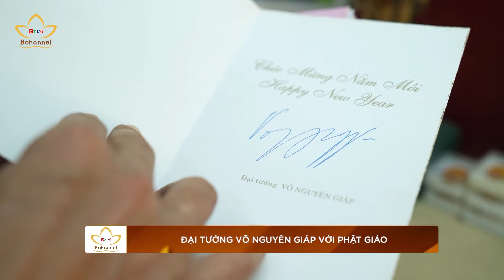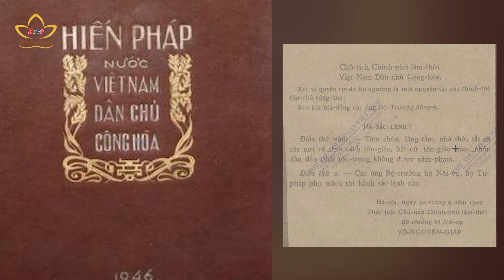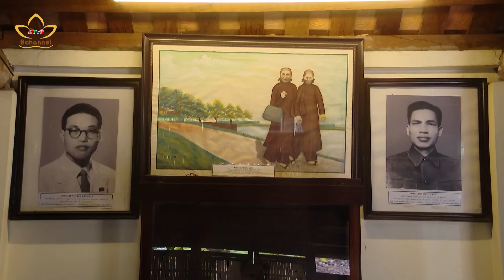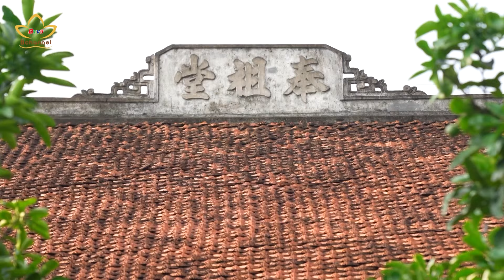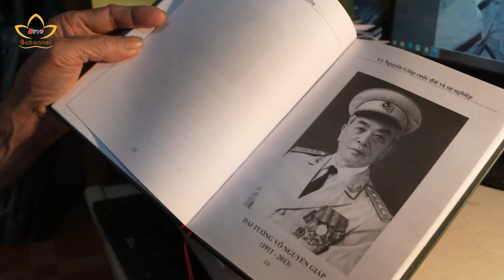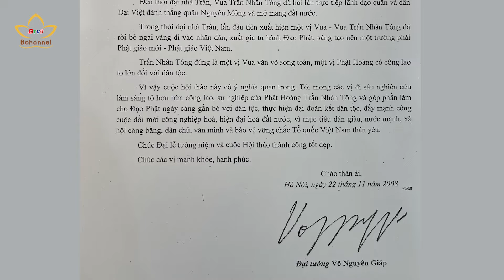Tiêu Điểm: Đại tướng Võ Nguyên Giáp với Phật giáo | Bchannel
Đúng ngày này của 70 năm về trước, Việt Nam đã tạo nên một cơn chấn động địa cầu, mang ý nghĩa thời đại sâu sắc. Chiến thắng Điện Biên Phủ không đơn thuần là thắng lợi chiến lược, kết thúc cuộc kháng chiến chống Pháp, mà còn thể hiện sự kiên cường, ý chí bất khuất, lòng đoàn kết toàn dân dưới sự dẫn dắt, mưu lược của những nhà lãnh đạo kiệt xuất. Trong đó, người nắm vai trò then chốt chính là Đại tướng Võ Nguyên Giáp, nhà quân sự đại tài. Và trong chuyên mục tiêu điểm hôm nay, bản tin An Viên xin phép không nhắc lại những trang sử hào hùng mà mỗi người Việt đều thuộc lòng, mà chỉ xin chia sẻ những điều bình dị phía sau cuộc chiến, nhưng làm nên một danh nhân, nhà văn hoá, một thầy giáo yêu hoà bình, luôn hết lòng vì sự phát triển của dân tộc.